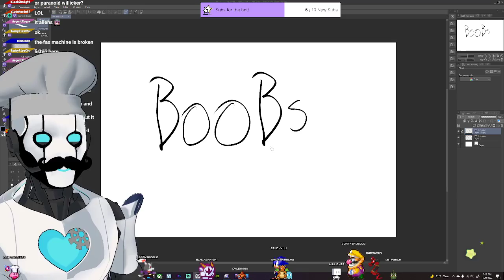BOOB without the B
Pretty spooky right?